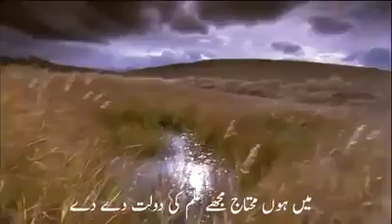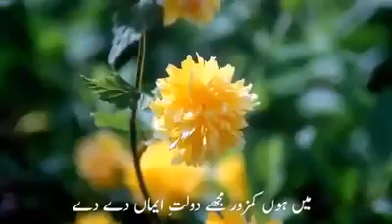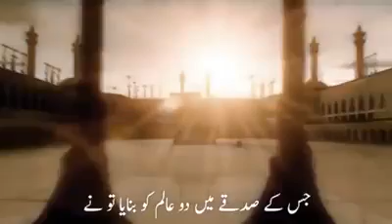May 18, 2020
O Robb...